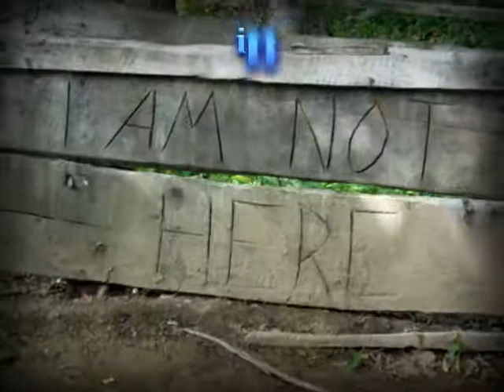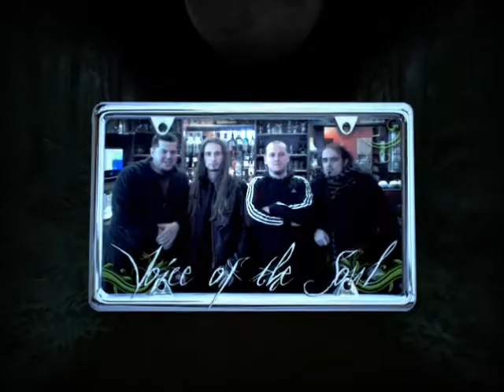Paranoid Piknik Open Air 2011 (Promo)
Se želite pred koncem poletja napolniti z energijo v neokrnjeni naravi? Ob poslušanju metala? Pogrešate karaoke z DJ Židom? Rezervirajte si zadnji vikend v avgustu!
Preko dneva se odklopite in uživajte v sprehodih, pohodih, izletu na Veliko Planino, kolesarjenju, paintballu in air canyoningu, zvečer pa se sprostite ob koncertih in karaokah!

Paranoid Piknik Open Air 2011
26. in 27. avgust
Kamp Alpe, Kamniška Bistrica

Kamp Alpe se nahaja sredi neokrnjene narave, v dolini Kamniške Bistrice, tik pod vršaci Kamniško-Savinjskih Alp ter v neposredni bližini spodnje postaje nihalke, ki vas popelje na idilično Veliko planino. Kamp ponuja urejene prostore za šotore, gostom pa je na voljo tudi pestra dodatna ponudba. V sklopu kampa so toaletni prostori in tuši, gostinski lokal, zunanji šank ter skupinski prostor. Kamp predstavlja tudi idealno izhodišče za številne težje in lažje ture v Kamniške Alpe. Priporočamo vzpon na Veliko planino, Kamniško sedlo, Krvavec, ali pa na 2558 metrov visoki Grintovec, najvišji vršac v Kamniških Alpah. 300 m od kampa je urejen dostop do Kamniške Bistrice.

Video by GoreJanez Productions.